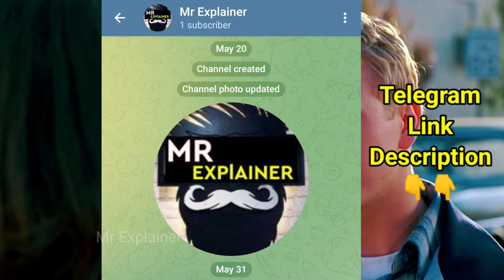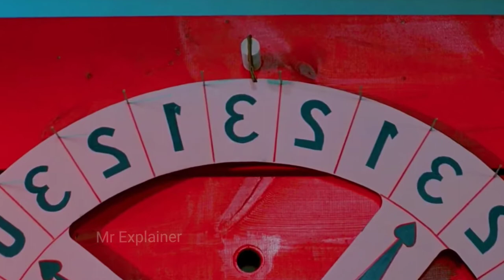Mischief (1985) Movie Explaine in Hindi //In Urdu//Explained By @MR X EXPLAINER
Mischief (1985) Movie Explained in Hindi//In Urdu//movie Explained in hindi//@Mr Explainer

In this video I am explained "Mischief" movie

Movie Credit:

Movie Name : Mischief

Director : Mel Damski

Release year : 1985

Stars :  Doug McKeon,Catherine Mary Stewart,Kelly Preston

Writers : Noel Black